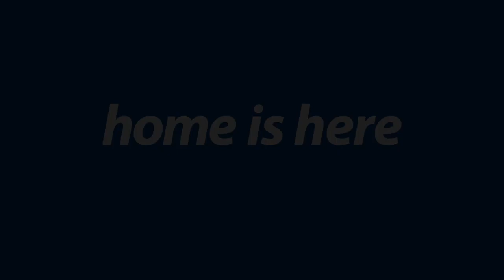Francis House Virtual Tour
Welcome to your virtual tour.